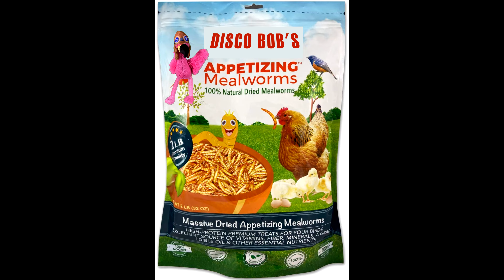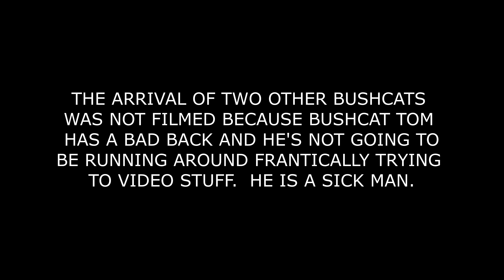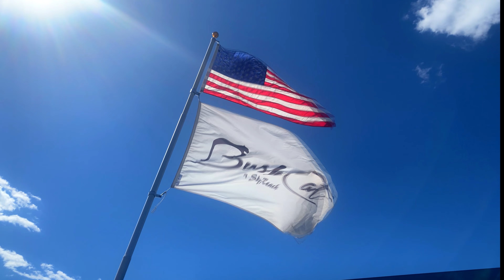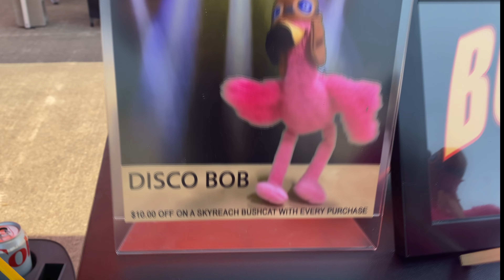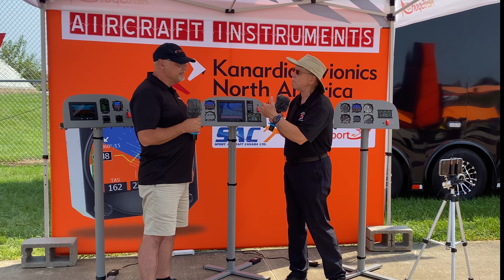Memories of the Expo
LSAs To the Left of Me, BushCats To The Right!